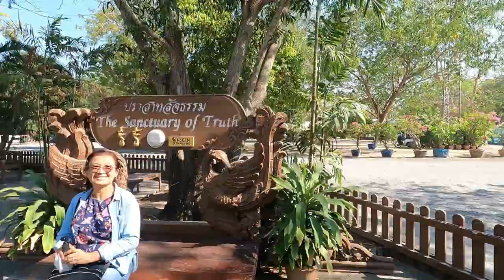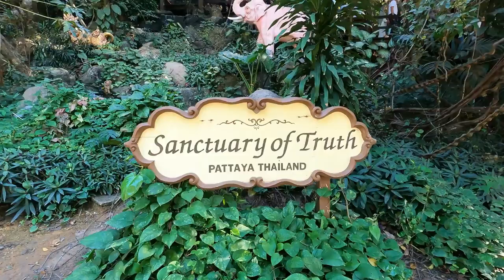ปราสาทสัจธรรม ปราสาทไม้ที่ใหญ่ที่สุดในโลก Sanctuary of Truth Pattaya Thailand Castle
ปราสาทสัจธรรม ปราสาทไม้ที่ใหญ่ที่สุดในโลก Sanctuary of Truth Pattaya Thailand - At Laem Ratchawet, Na Kluea Subdistrict, Chonburi Province 💥Watch next Everyone will find the meaning of life that “Who are we, where did we come from? how to live How will life go on? and what is the purpose of life?” Passing through the ‘Prasat of the Truth’ Museum, the largest wooden castle in the world. All of you will be immersed in the beauty of a wooden sculpture carved with all the wood by using the technique of attaching wood according to the ancient Thai craftsmanship instead of using all nails aesthetics with patterns. Carvings inspired by the best art of East Asia that have been blended together until they become the unique art of the museum. Learn about philosophy of life meaning Morals and ideas that are not attached to any religion is a philosophy that is universal and can be applied in daily life. Construction started in 1981 and is still in construction. The castle is designed Lek Viriyaphan.

2) This video is not associated with any company or producers mentioned on the video.
3) No intention to infringe on photos or audio used in this video.

📌BE RESPECTFUL, NO NEGATIVE OR POLITICAL VIEWS WILL BE ALLOWED. VIOLATORS WILL BE BLOCKED.